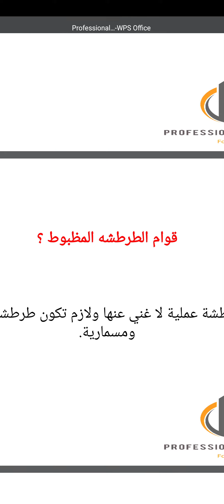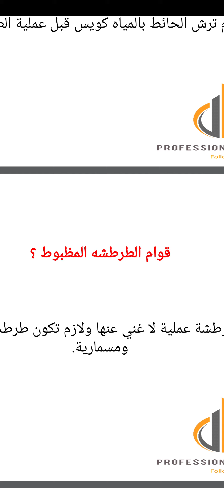قوام الطرطشه المظبوط